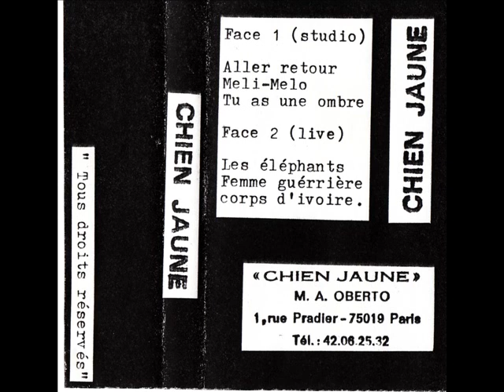Chien Jaune - Meli Melo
Pure Heavy Metal from France.